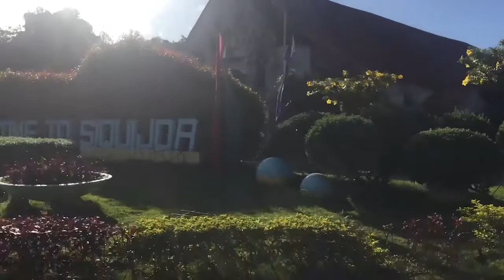siquijor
I am no professional so please excuse my shaky hands and not so good editing skills.

for good quality: 720p

Camera:
iphne 6s